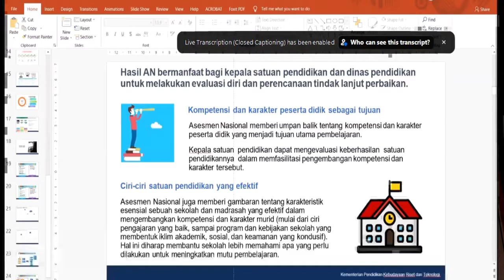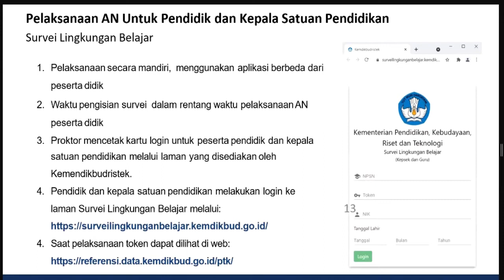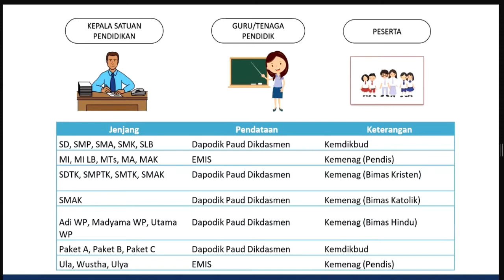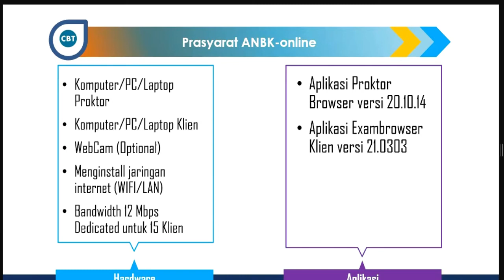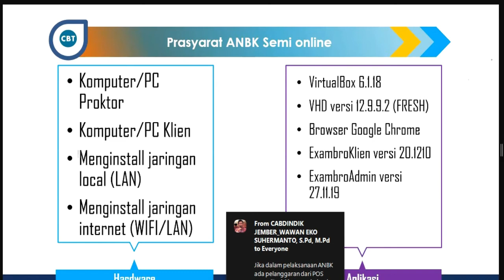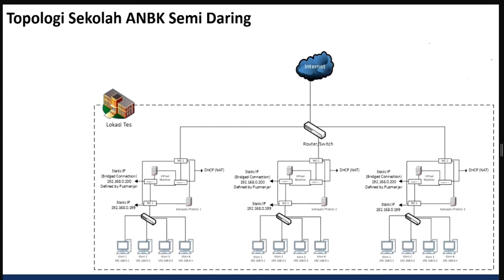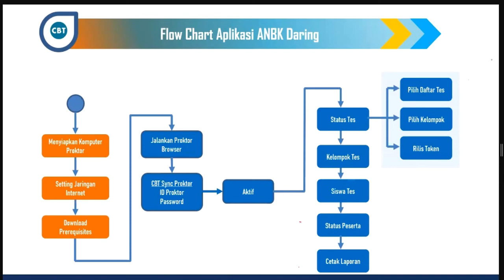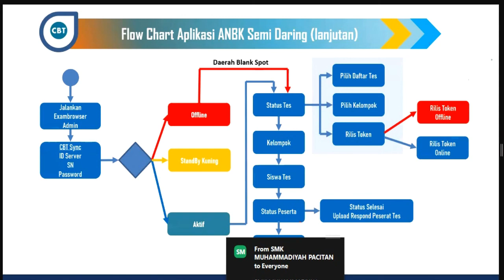PENJELASAN APLIKASI ANBK SMK TAHUN 2021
Persiapan pelaksanaan Asesmen Nasional SMK tahun 2021 yang diadakan oleh Bidang Pembinaan Pendidikan SMK melalui kegiatan Workshop Asesmen Nasional SMK Tahun 2021, diselenggarakan secara Daring (Zoom Meeting) Pada Kamis, 16 September 2021